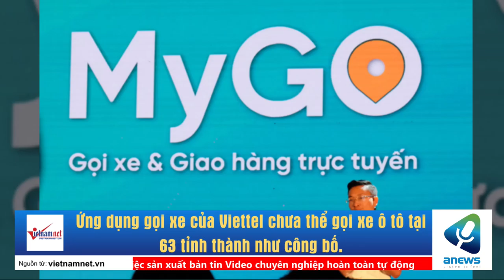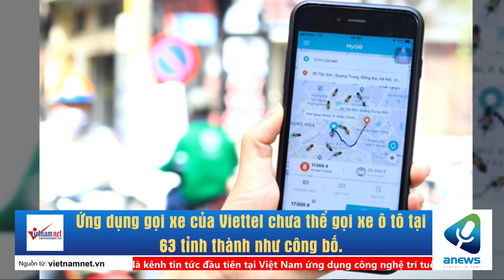Ứng dụng gọi xe của Viettel chưa thể gọi xe ô tô tại 63 tỉnh thành như công bố